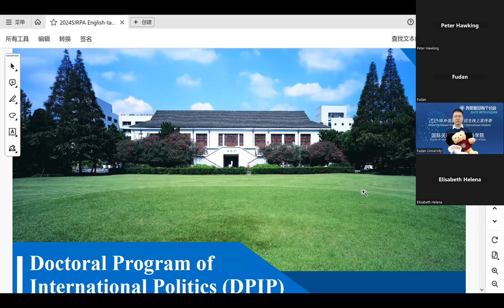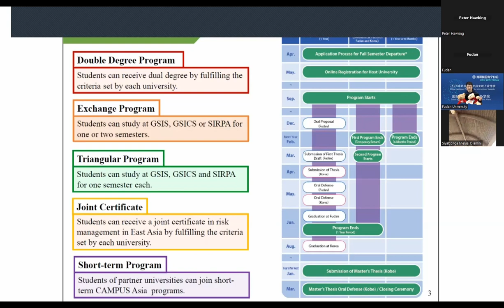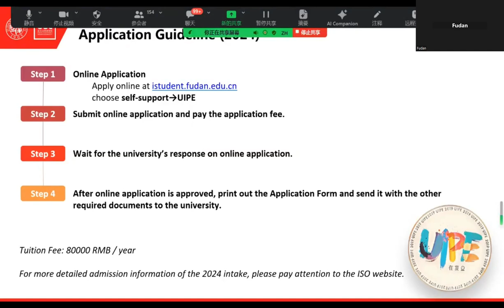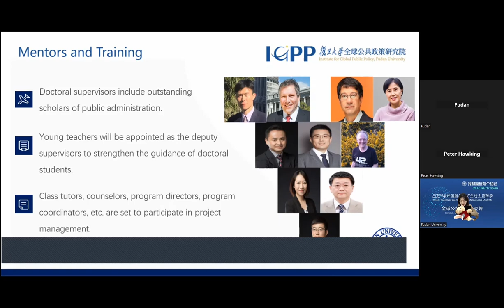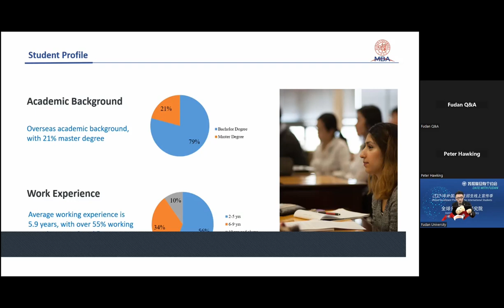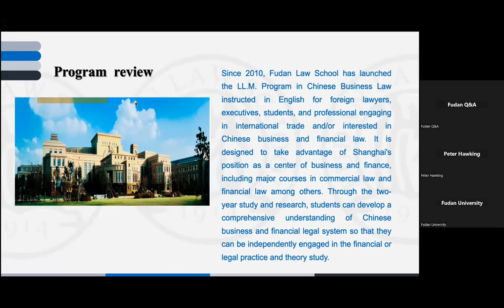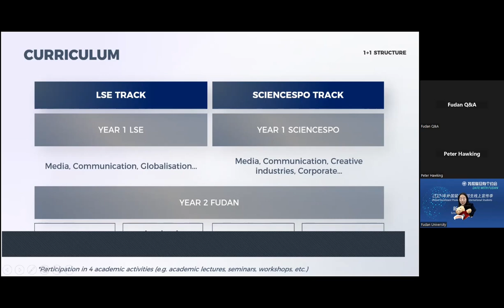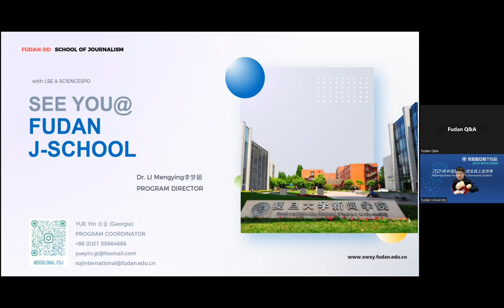2024 Online Enrollment Information Session for International Students--Sessions by School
Date with Fudan!
【Title】2024 Online Enrollment Information Session for International Students--Sessions by School
【Time】December 22nd, 2023

【Content Review】
00:00:00 School of International Relations and Public Affairs
00:22:00 School of Economics
00:44:06 Institute for Global Public Policy
01:11:59 School of Management
01:31:41 Law School
01:57:44 School of Journalism
02:24:24 ISO Contact Information